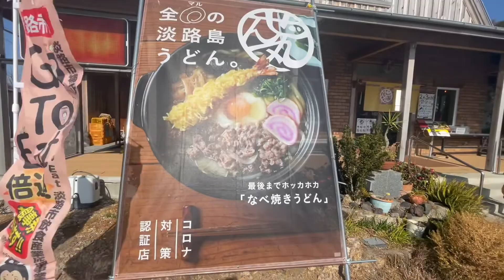【淡路島】の志筑にある【うどん屋】創作うどん家ぜん丸さん。に決まりでしょ。迷わず進め食えばわかる。お昼色んな店行ってきますよ〜淡路島